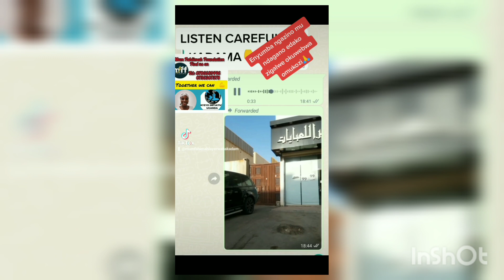Kadama bamukute nebyawongo wumula mirembe kapeesa omwagalwa wabanji wakuziika kulwamukaga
mum fahimah#kadama zuulaamazimaexpress pheobe971 lucky natural beauty#zuulaamazimaexpress lawyer wabakadama#sb4media